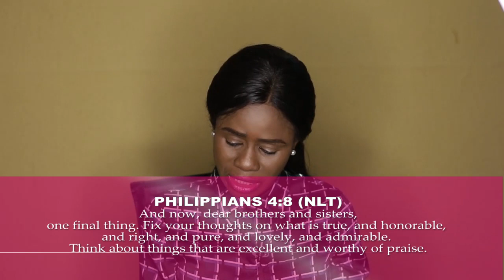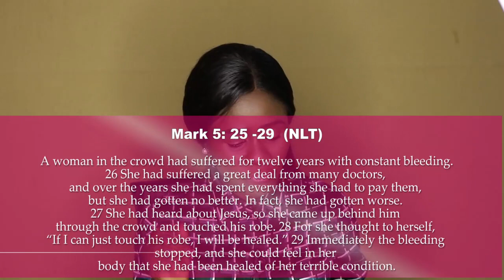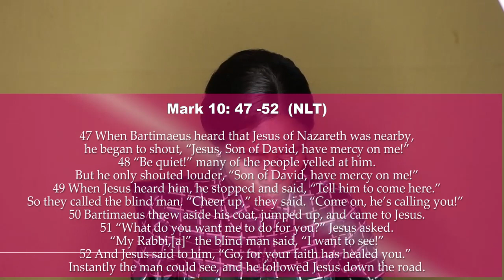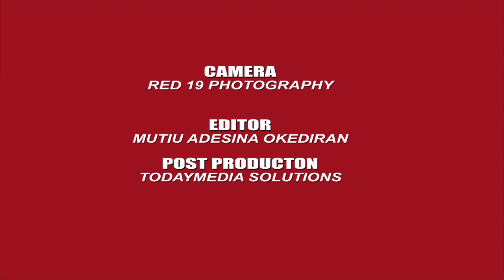The Power of Expectation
Expectation is a strong believe that something will happen.
Positive Expectations shows we have hope and faith in God. And we know that the Expectation of the righteous would never be cut short. Proverbs 23 :18.
Dear friends, as we prepare to come into this season of prayers during the upcoming 7 days self-deliverance prayers, we must come with Philippians 4:8 attitude - "Summing it all up, friends, I’d say you’ll do best by filling your minds and meditating on things true, noble, reputable, authentic, compelling, gracious—the best, not the worst; the beautiful, not the ugly; things to praise, not things to curse".
Just come believing that this is your time, and your season of breakthrough.
Enjoy watching this next video and get your positive, excited, faith filled expectations on. God is coming through for you. Amen.